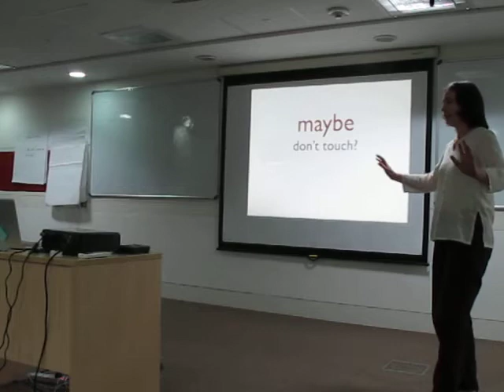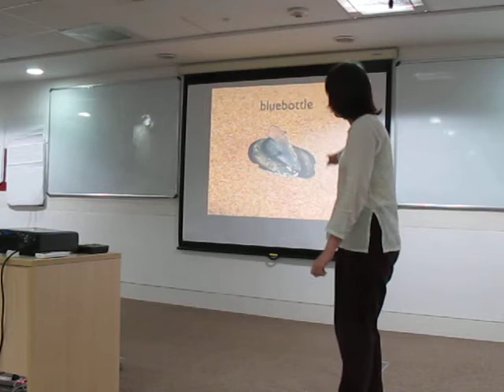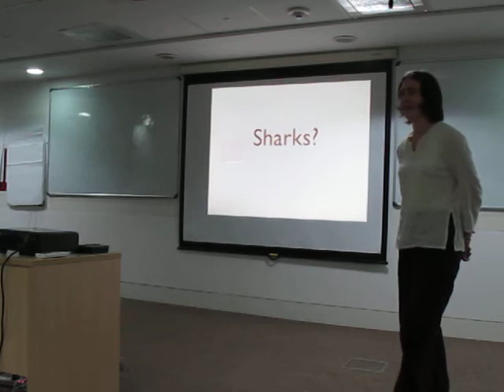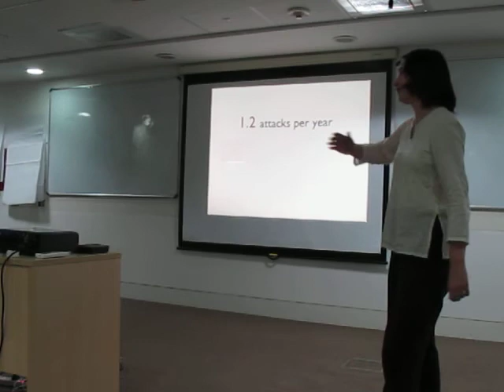Pecha Kucha - Anita (TWU 22): Don't touch